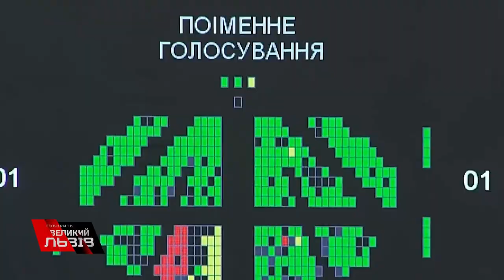Підводні камені Закону про особливий статус Донбасу та його наслідки для України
🧨Верховна Рада ухвалила закон про особливий статус Донбасу ❗ Що це означає для України ❓ Підводні камені закону та наслідки - слухайте експертні думки у програмі "Говорить Великий Львів".